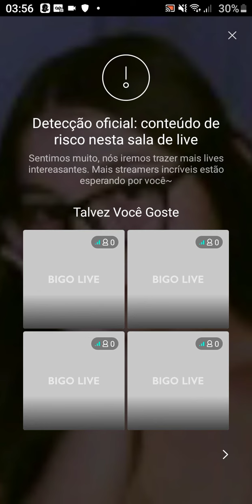Linda colombiana, do pais da Colombia, faz um vidio dela.